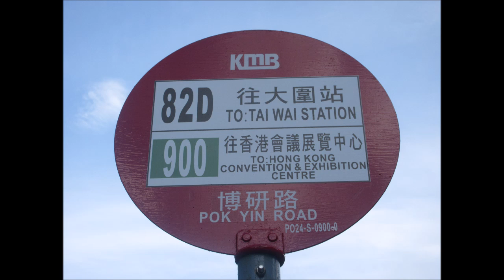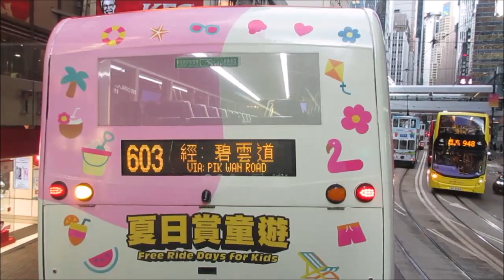KMB S V6B149 WT7038@900 西隧轉車站 － 灣仔(香港會議展覽中心)